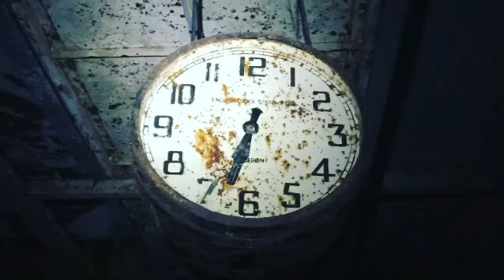EVP CAPTURE - Drakelow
EVP- Drakelow - Communications Room.
7/8 seconds in - you can hear the faint whistle!